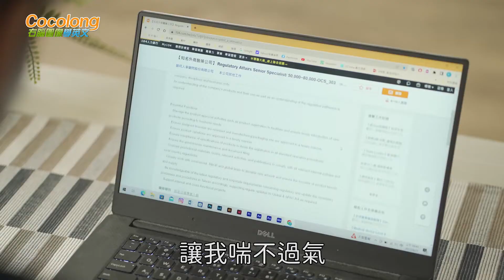只要三個月，發音輕鬆就學會!